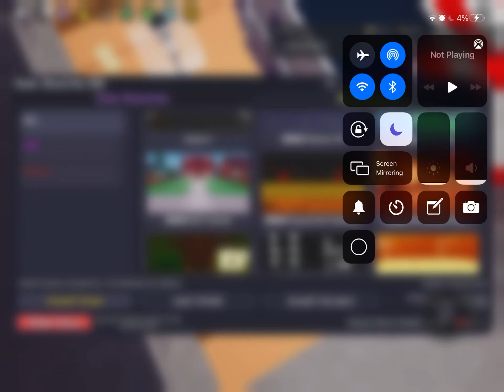Haha smoke boy ded